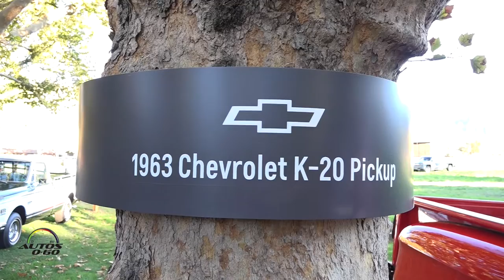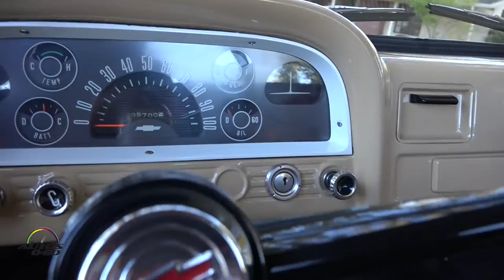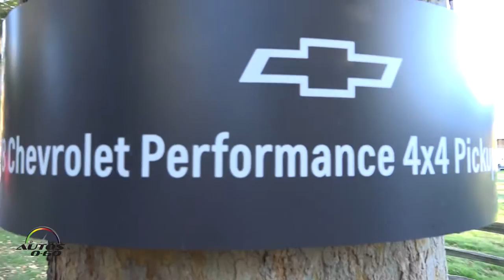Chevrolet Pick Up Trucks from 1948 to 2016